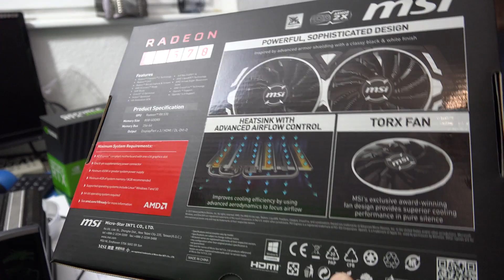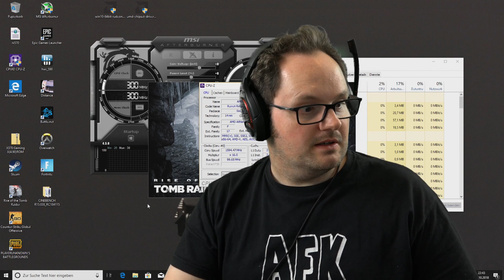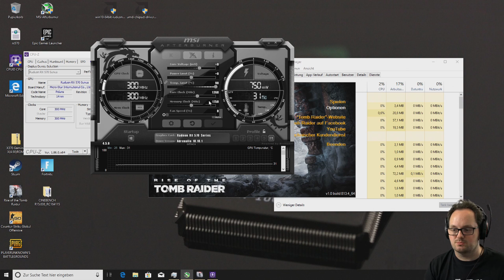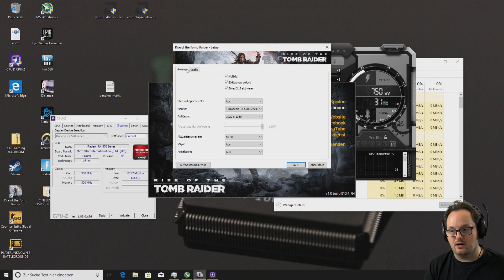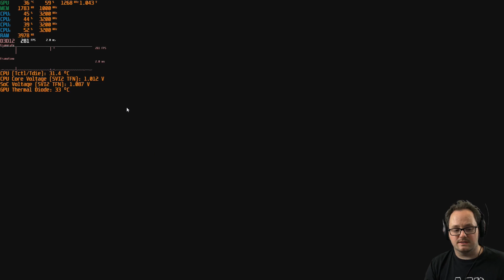Athlon 200GE + RX570 in Games getestet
Der Athlon ist zurück! Anders als je zuvor! - Ob er sich auch mit der 169,- EUR günstigen RX570 8GB von MSI verträgt?

Die RX570 liefert die meisten Bilder pro Sekunde fürs Geld:

Lust auf deinen eigenen "Zen-Athlon" bekommen?

HINWEIS: Bei einem Einkauf bei Amazon über einen der oben aufgeführten Links erhalten wir eine kleine Verkaufsprovision des unveränderten Kaufpreises. Dir entstehen dadurch keine zusätzlichen Kosten. Klicke nur auf einen der Links wenn du damit einverstanden bist! Danke!